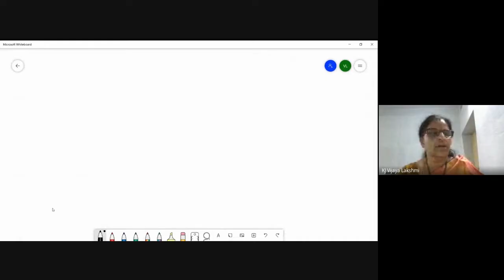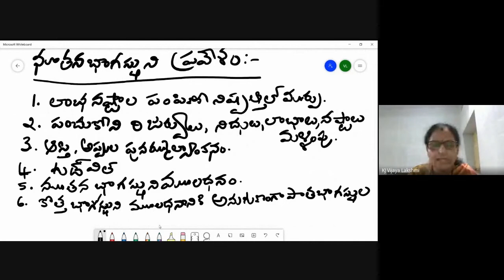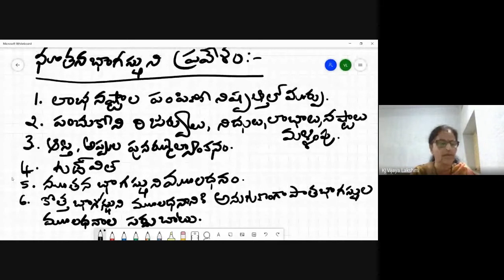Black Board Lessons-Accounting for Service Organizations-Partnership-2-Part-3-Telugu Medium Video141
Unit-5-Partnership Accounts-2-  Admission of a Partner - Theory & Problems                                                                                                                               This Video is useful for Second year B. Com general, Semester IV students from Telugu Medium, for affiliated colleges under the RAYALASEEMA UNIVERSITY prescribed syllabus. This video lecture was recorded by me at my college/home, during the Covid-19 pandemic period, using minimal technical resources. Technical errors if any, are unintentional and may please be ignored. I convey my thanks to the different publications and authors for referral and for the information taken from their books, which is used to record these video lessons for our students learning purpose.